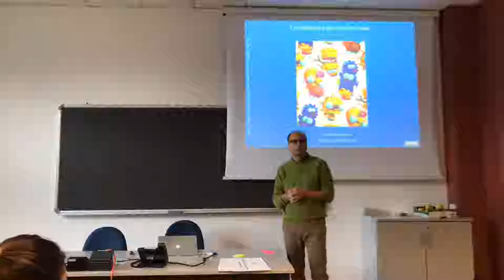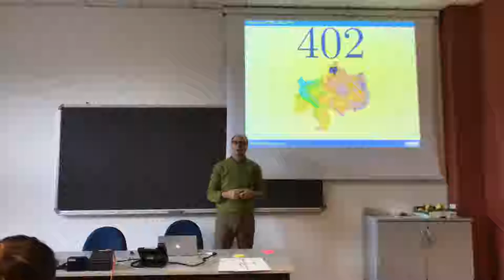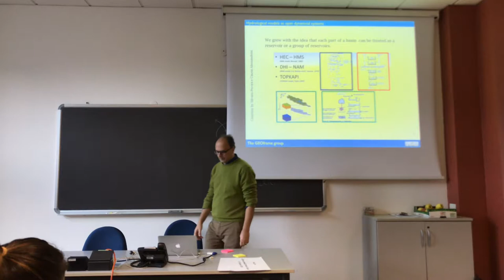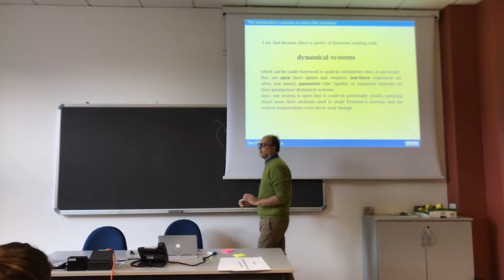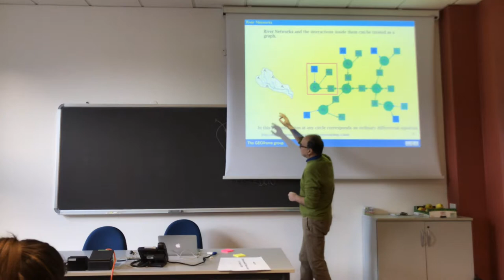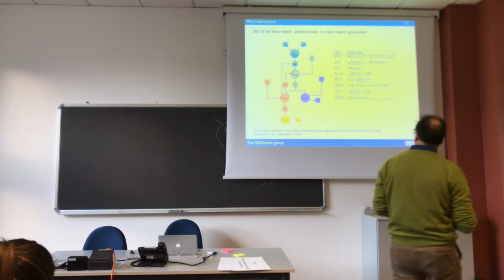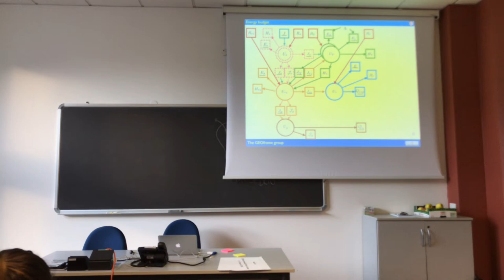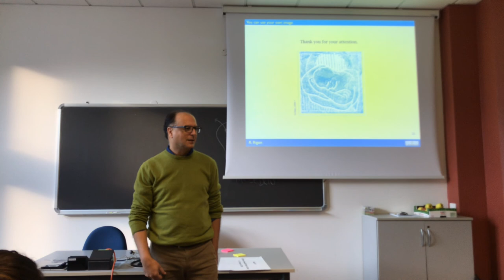Catchment deconstruction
This shows a few examples of scales that concern hydrological modelling to small catchments to the Amazon river and it discusses methods for doing it.